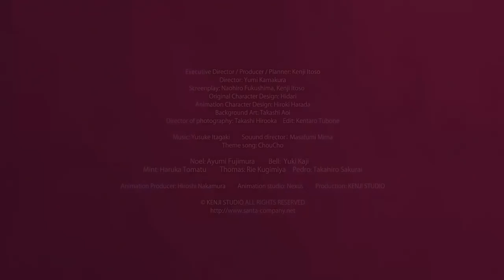"Santa Company" Trailer (English subtitled version)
*Character Voice Talent (Japanese version)
•Noel : Ayumi Fujimura
•Bell : Yuki Kaji
•Mint : Haruka Tomatsu
•Thomas : Rie Kugimiya
•Pedoro : Takahiro Sakurai

*Theme song
•Choucho

*Crew
• Producer / Executive Director / Screenplay: Kenji Itoso
• Director / Screenplay: Yumi Kamakura
• Screenplay: Naohiro Fukushima
• Original Character Design: Hidari
• Animation Character Design: Hiroki Harada
• Background Art: Takashi Aoi

What is Santa Company?
Santa Company is an international large company that consists of three departments: Santa Dept., Reindeer Dept. and Gift department.

Except during Christmas season, Santa Dept. protects the safety of residences as the largest home-security organization in the world. It might be easier for you to imagine Santa Dept. is like ADT. Its workers, Santa Clauses, normally secure the safety of each home, so they can sneak into houses and know the shortest routes to the children's rooms. Of course, they do that only when they receive requests from parents.

Reindeer Dept. usually breeds and educates reindeers. Also it provides navigation services. It's like Garmin, I guess. It navigates on a daily basis so that it can take Santa Clauses to their destination for without any trouble.

Gift Dept. is in charge of product sales and delivery business. More simply put, it's like Amazon. It has giant warehouses and sells various toys, so it can easily prepare, pack, and deliver gifts during Christmas season. It provides delivery of Christmas gifts only when it receives the requests from parents.

And only once a year, these three departments work together and use their expertise to safely deliver Christmas gifts on Christmas Eve!

Noel is a girl who has just joined a mysterious company, Santa Company. She takes an exam to be an official tonttu who assists Santa Clauses.
In such a big moment, a letter arrives late at Santa Company.  When the letter is about to be categorized as "flawed," which means a child can't receive a Christmas gift, Noel, her three friends and one reindeer start off an adventure over the gift.

It's told with a touch of romance and action. It also tells how ordinary people with no particular special powers systemize the job of Santa Clauses to make it fitted in the real world, adding some factors such as relationship between workers and this Christmas gifts delivery business's power of influence and the economic effects.